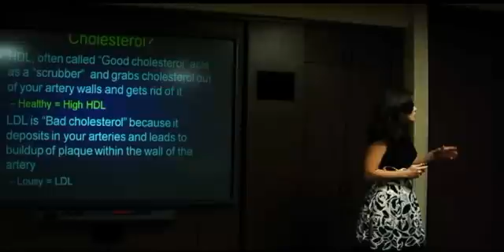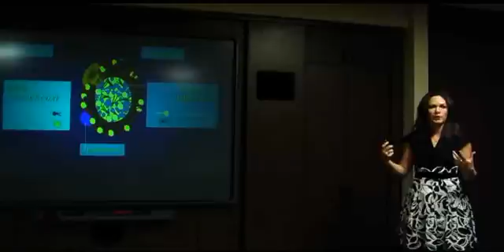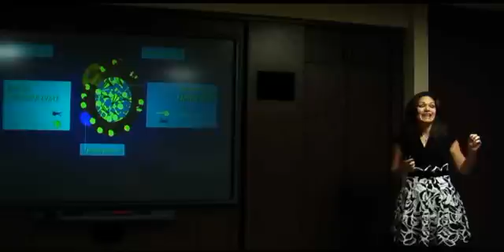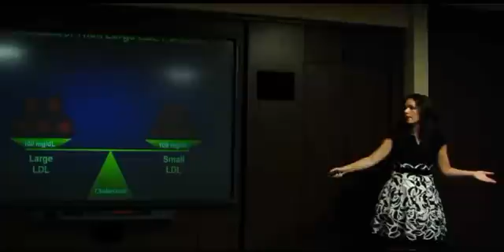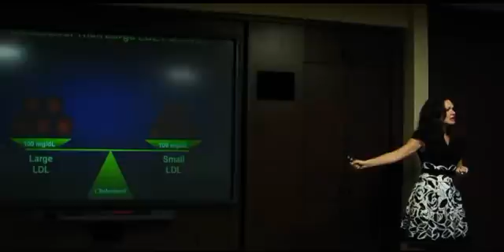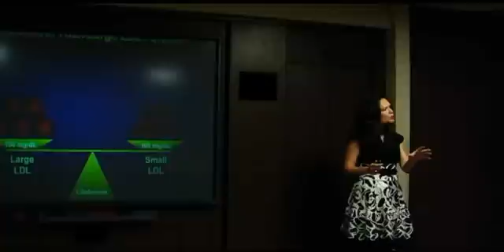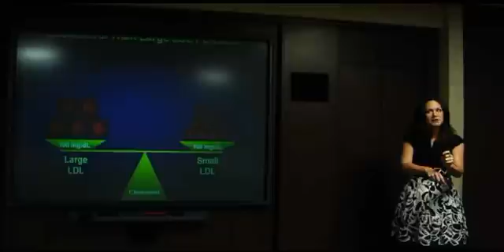Dr. Tara Dall discusses LDL, LDL Cholesterol (LDL-C) & LDL Particles (LDL-P)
Dr. Dall discusses LDL, making the distinction between LDL-C and LDL-P (LDL Particle Concentration); and the NMR test to determine LDL-P ) LDL-P is a better predictor or heart disease. Your LDL-P "number" should be below 1000.